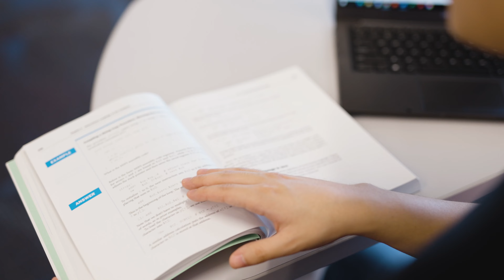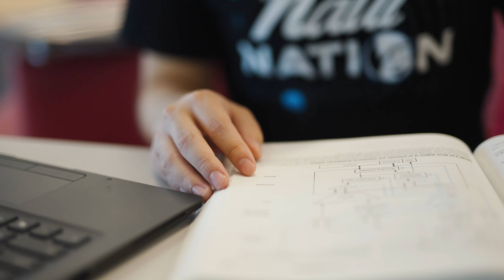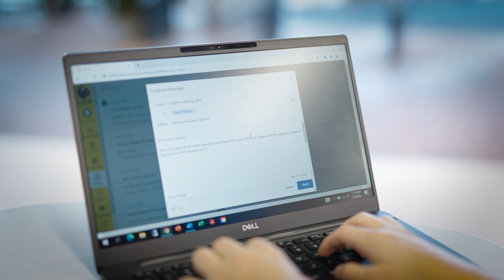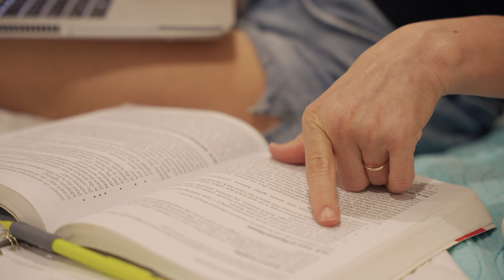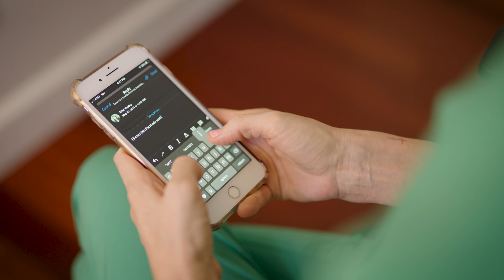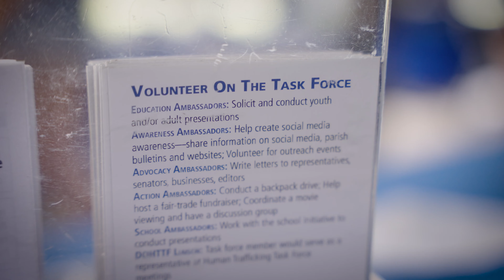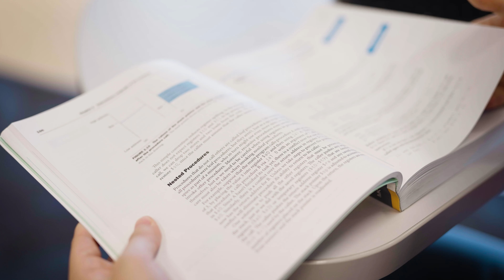Knights Online - Student Perspectives